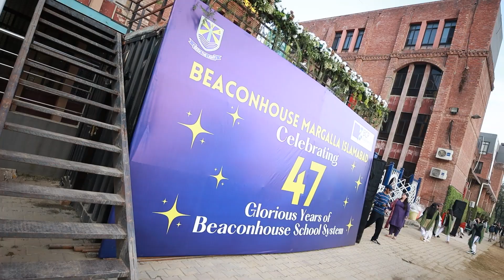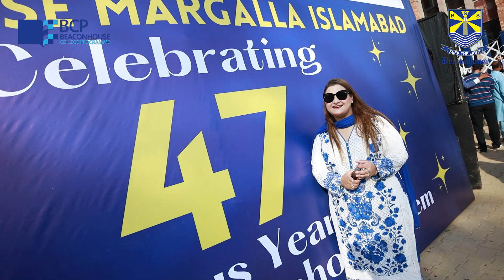Beaconhouse School System 47 Birthday, Celebrated at BMI Beaconhouse Margalla Islamabad 2022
What a blissful day! Beaconhouse marks 4th November as the day of remembrance of its foundation laying for the nation's bright future every year.